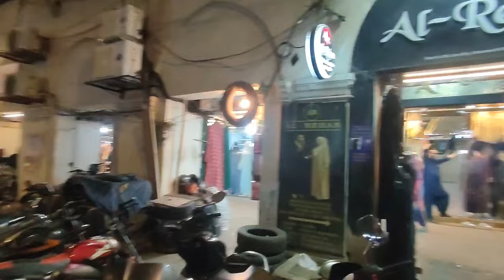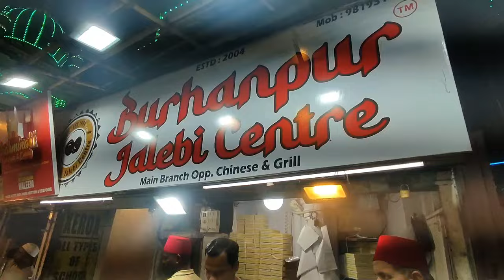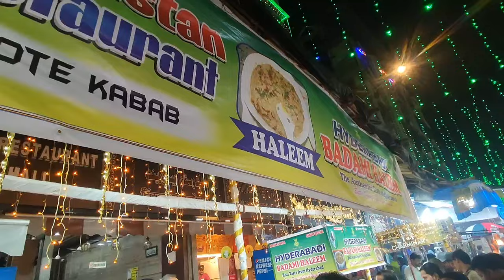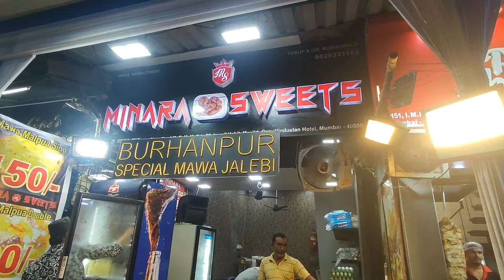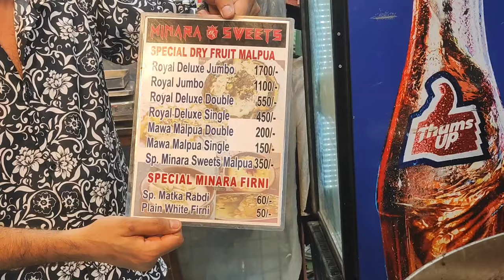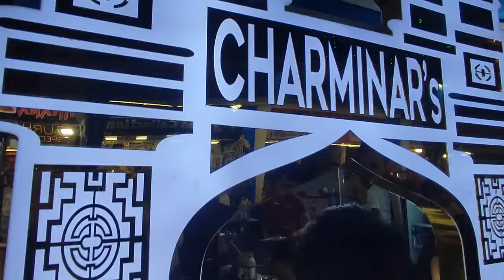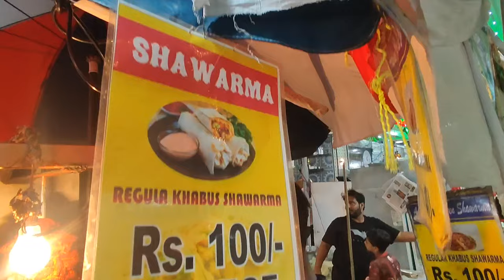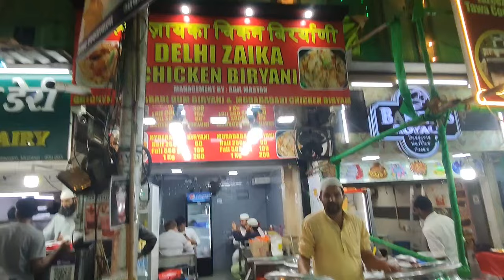Mohammed Ali Road Iftari | Minara Masjid | Mumbai Street Food 🍲 | Ramadan 💫2024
Mohammed Ali Road Iftari | Minara Masjid | Mumbai Street Food | 🍲 Ramadan 💫2024 @atozvlogs19 Khau galli Mumbai

Hey Guys Welcome To A to z Vlogs Today I explore Mohammed Ali road Market Minara Masjid Mumbai's Famous Street Food 🍲in Holy Month Ramadan 💫day

Daily Exploring A to z Markets

Nakhuda Street Mumbai

Khau Galli Mumbai

Bhendi Bazaar Mumbai

Chakla Street Mumbai

Dadar Janta Market

National Market Wadala

Old National Market wadala

Bandra East Ghas Bazaar

Govandi Market

Ahemdabad Market

Fashion Street Pune

Street Food Pune

I hope you Happy 😊 After Watching This Video